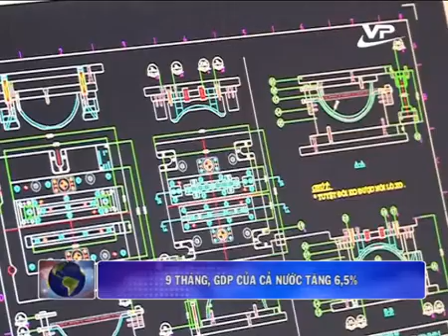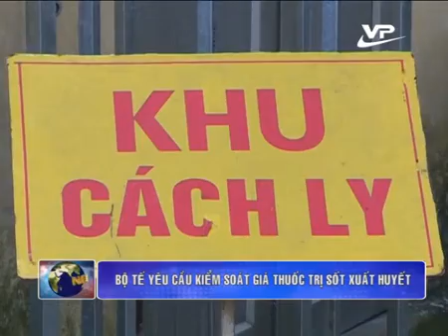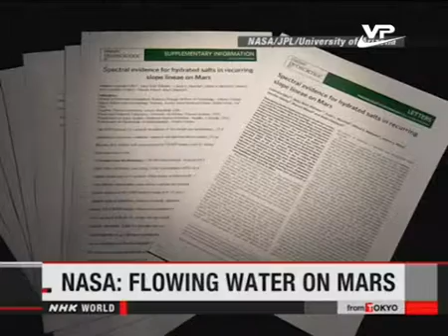Tin cuối ngày Vĩnh Phúc 30.09.2015